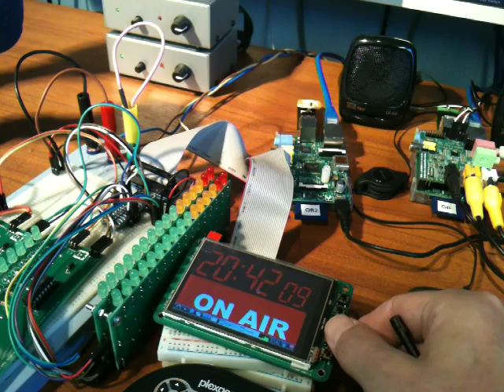Raspberry Pi Outside Broadcasting box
My latest project, a system for live radio outside broadcasting using a couple of Raspberry Pis equipped with Wolfson Audio cards.
The music heard at the beginning is coming in to the Pi on the Wolfson card's S/PDIF input and my voice through a cheap-n-nasty toy microphone connected to the headset jack.

Everything is going into a small aluminum case. The Pis connect to each other and the Internet through a router, which has Ethernet and 3G/4G connectivity to the world. The router can switch automatically between the wired network and mobile data, depending on what's available.

Still to do is to give the case WiFi ability too. It'll also have  Bluetooth to make it possible to take listener's calls, using a cell phone.

And a lot of buttons for mute/unmute, audio level adjustments and whatnot. I'm not going to use the small buttons on the screen, but rather big, glove-friendly ones with status lights in them.